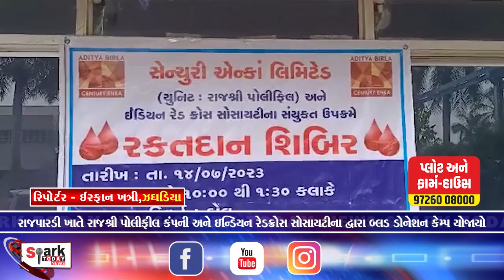રાજપારડી ખાતે રાજશ્રી પોલીફીલ કંપની અને ઇન્ડિયન રેડક્રોસ સોસાયટીના દ્વારા બ્લડ ડોનેશન કેમ્પ યોજાયો